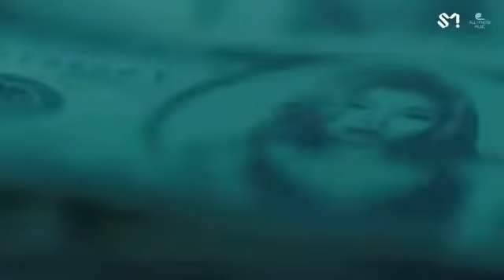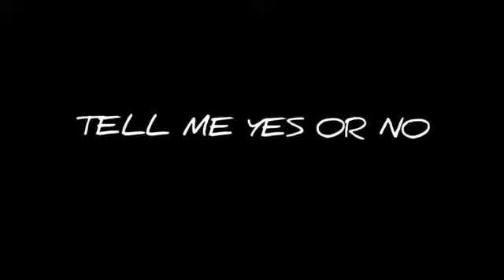[FMV] NG HipHop Team "Tell Me Yes Or No" Cover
HipHop Team - Tell Me Yes Or No (Zico) Cover

Member :
Ohnichan - C-Star
Zennia - Ex. Diamond Girl's
Olivia - (G)-Han
Chae - Myuz
J.Nis - B-Girl's